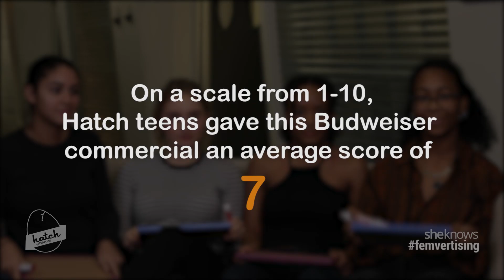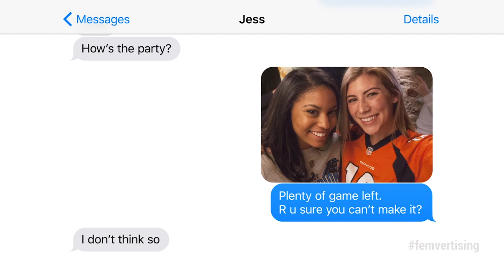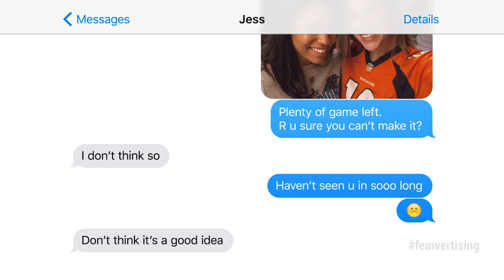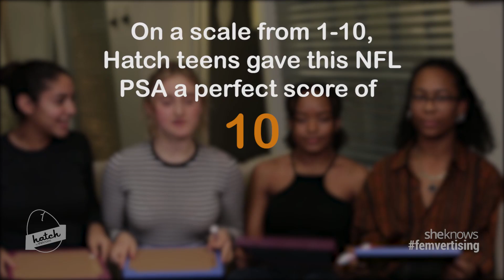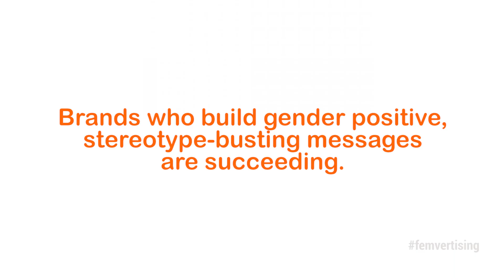HatchKids Discuss: SB50 Ads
SheKnows Media, the leading women’s lifestyle brand, coined the term Femvertising in 2014 surrounding pro-female advertising. Historically, Super Bowl ads have been examples of badvertising. We asked the HatchKids to reviews several ads: Budweiser, Snickers, NFL, Hyundai Kevin, Mini USA, and rate them according to whether they were pro-female or anti-female.